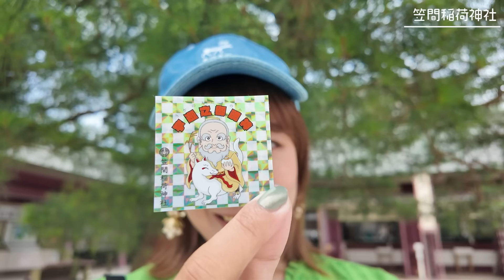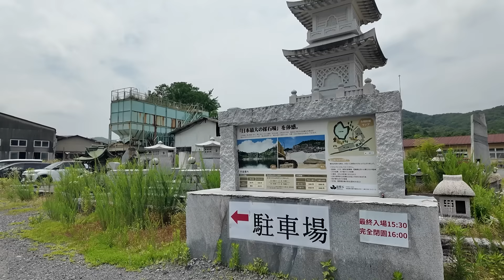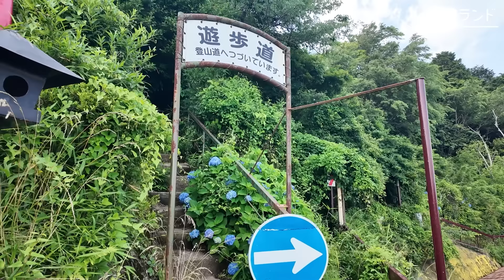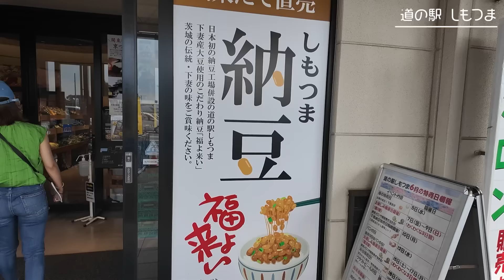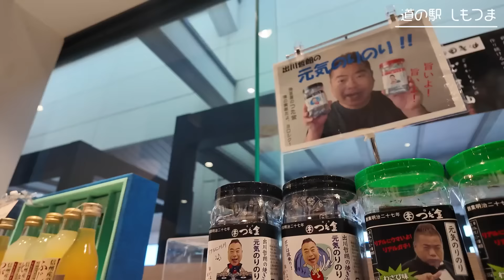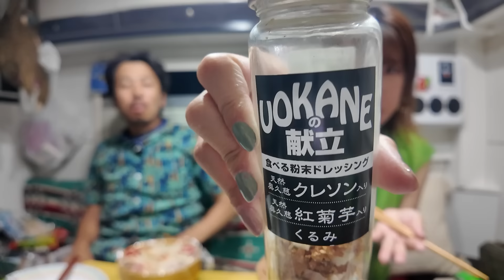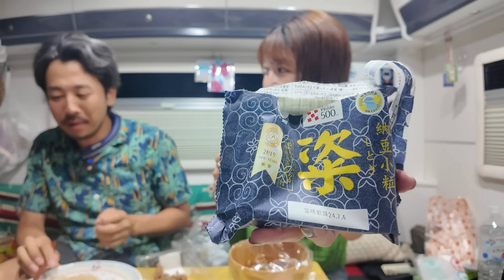止めたのに旦那がやってしまいました…【茨城車中泊】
今回は茨城車中泊３本目です！
みずきが止めたのにこうへいが欲望に勝てず…😂

◯サニジャニの書籍が出ました！！◯

◯サニージャーニーオフィシャルブログ◯

○サニージャーニーについて○
私たちは家を引き払い、軽キャンピングカー・カノアで沖縄から北海道まで47都道府県、日本一周車中泊旅していくチャンネルでした！が、旅の途中彼女が入院！膵臓がんステージⅣと診断されました。今後は大きな困難に立ち向かう2人の、人生のリアルな姿をお見せできればと思います🍀

※リンクにはアフリエイト広告を含む場合がございます